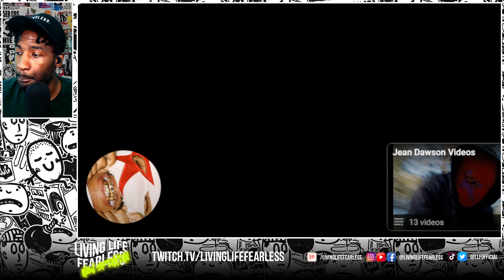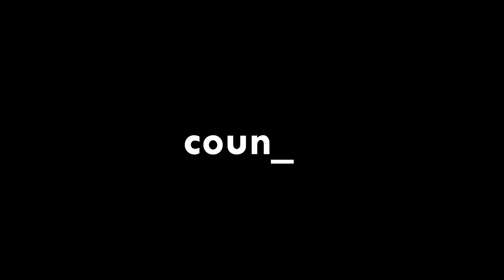Blink-182 "One More Time" MUSIC VIDEO REACTION